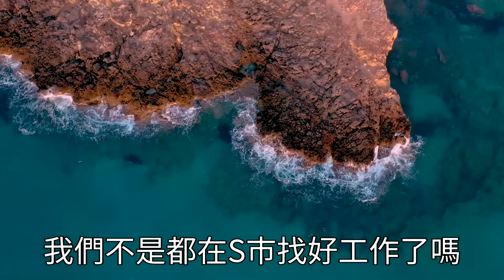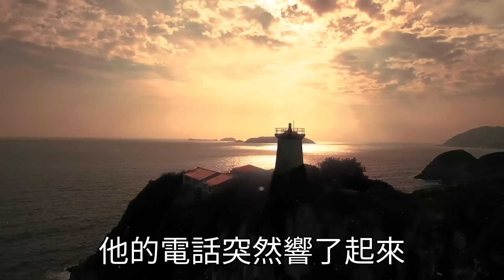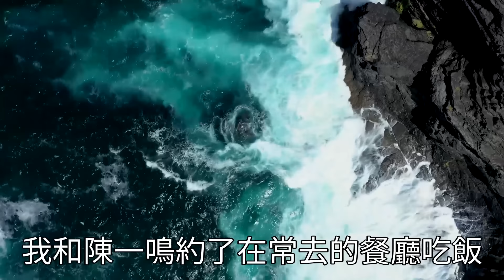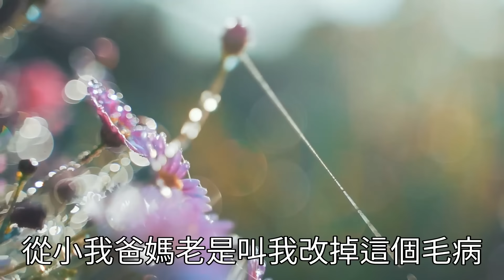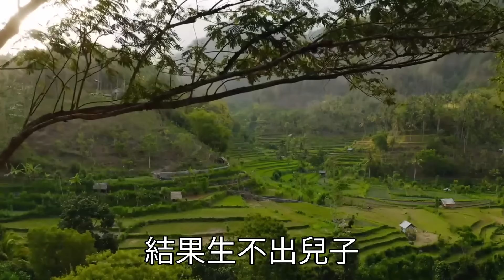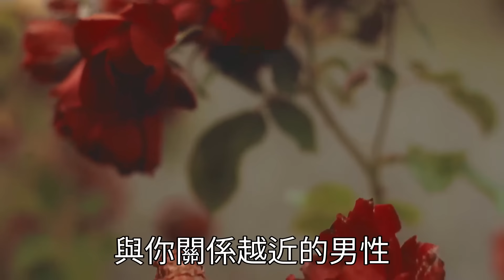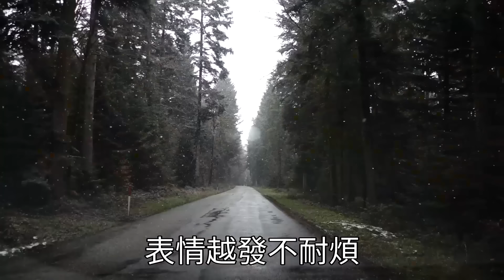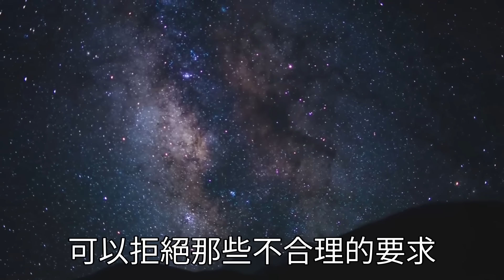男友帶我見父母，一進門就被他家人看不起：生不出男孩就別進我家門，男友敢怒不敢言連聲應承，我扭頭走人：你家沒皇位